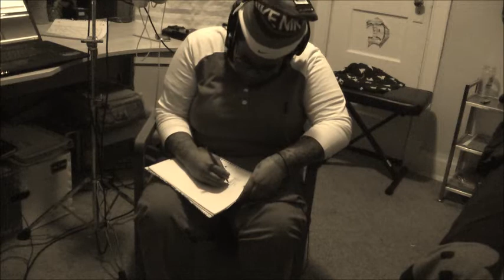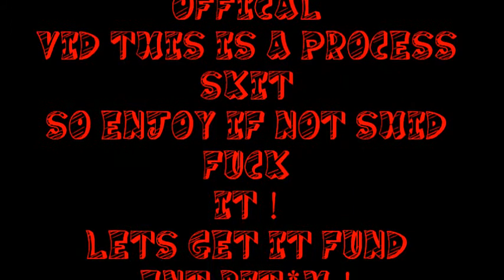Never Really Matter ! Video Skit Kelo The Illustrator ! Fund Ent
JUS A LIL SKIT NOT OFFICAL VID JUS ANOTHER DAY IN THE STUDIO.